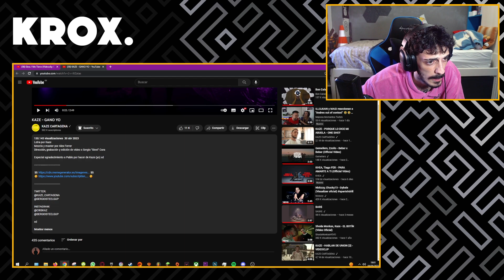LOCOOOO 😱 REACCIÓN a KAZE - GANO YO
MI CANCIÓN

MI PC:

Caja: Cooler Master MasterBox Q300P
Refrigeración: NZXT Kraken X52 240mm
Procesador: Intel Core i7-9700k
RAM: Corsair Vengeance LPX DDR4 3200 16GB
PLACA: Asus Prime B365M-A
FUENTE: Corsair RM850X V2 850W 80 Plus Gold Modular
GPU: MSI GeForce RTX 2060 Ventus OC 6GB